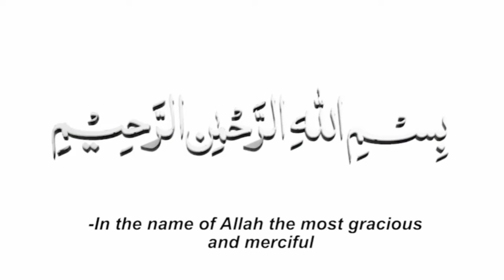Simple Neck design of Dori and piping with cutting & stitching || vibes clothing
Hey Everyone,
Today in my video you will learn to make a beautiful stylish round Neck Design on bukram . I will attach Tassels and Dori Piping on the Neckline. It is very easy to attach underground or hidden Piping and Dori Tassels | latkans. This gala Design looks beautiful on kameez|shirt|blouse or baby frocks.

Vibes Clothing is trying to be one of the places where we will give you the best of how to , different types of tutorials .